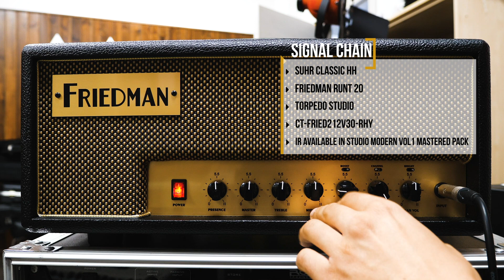Friedman Runt 20 | Playthrough Demo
The Runt-20 is a 20-watt all tube head that delivers Friedman's legendary tone and versatility in a compact 2-channel amp! Let's hear it!

Guitar used -
Suhr Classic HH